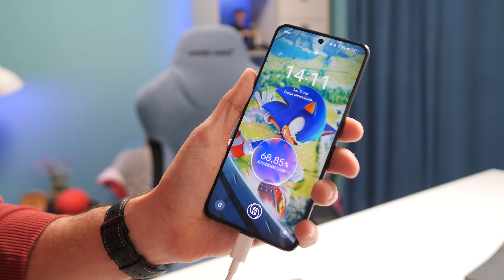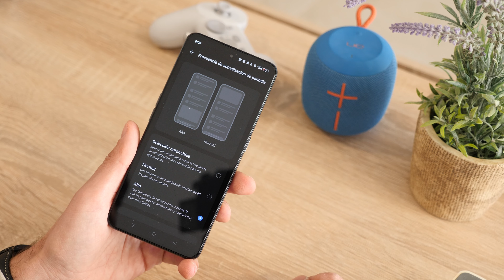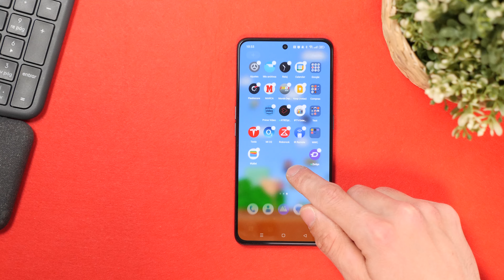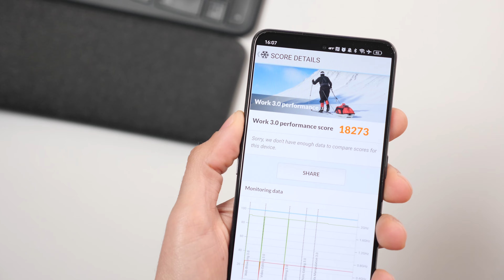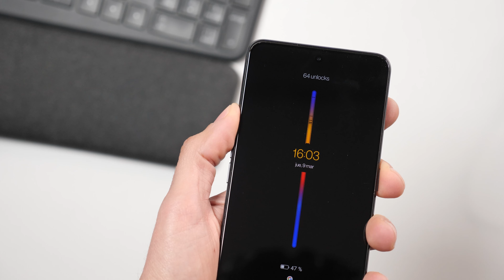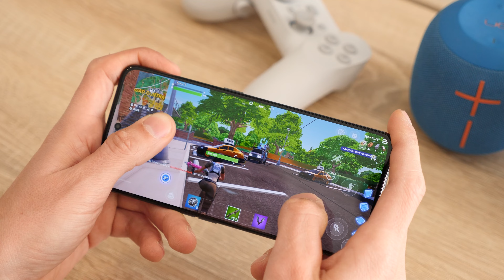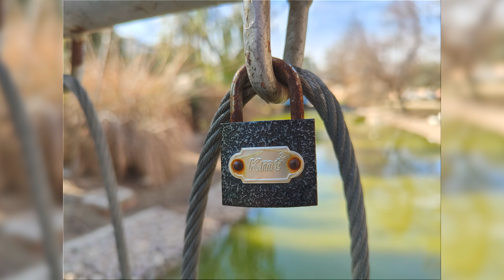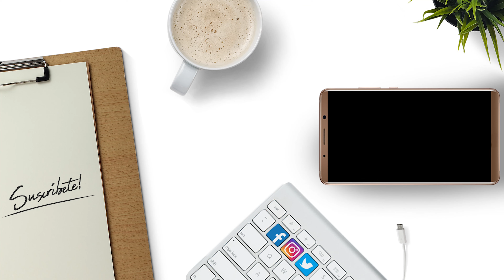El FLASHKILLER de la VELOCIDAD Realme GT3 240W ¡ES-PEC-TA-CU-LAR!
Hoy llega al canal el Realme GT3, el móvil más rápido de la historia (hasta hoy). Y esto es porque carga su batería de 4600mAh en tan solo 10 minutos, una barbaridad.